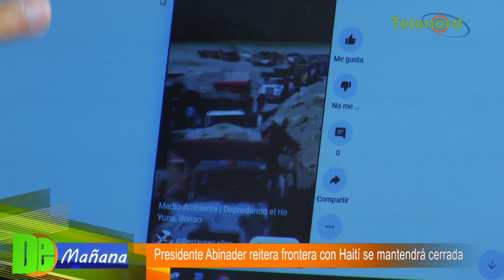Abinader reitera frontera con Haití se mantendrá cerrada